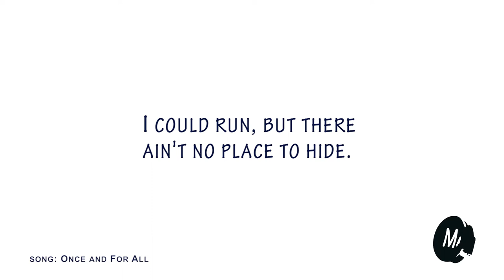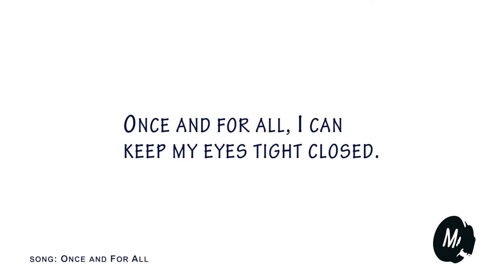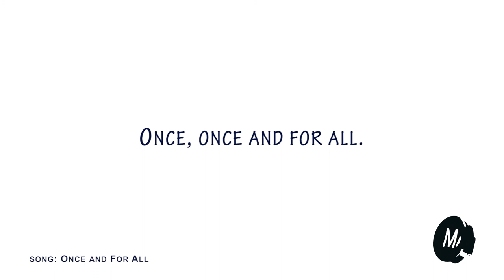Once And For All -- Mortikai Music -- Karaoke Video